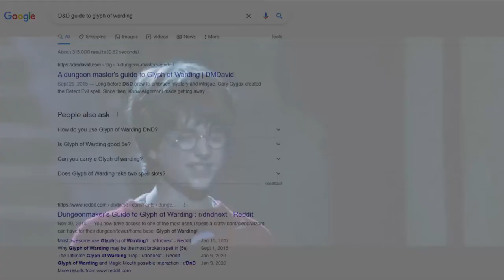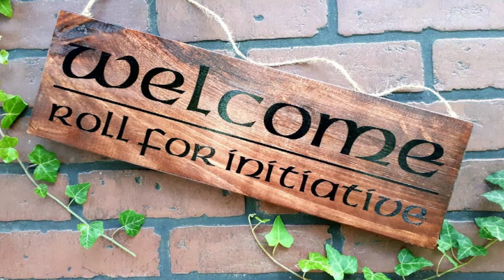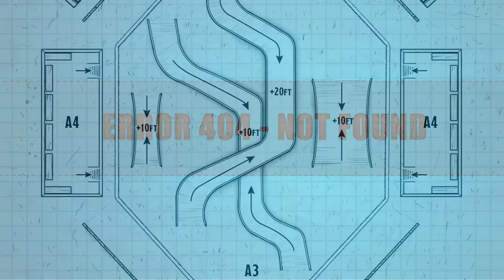Strixhaven Needs to See Me After Class - D&D Expertise Episode 4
Strixhaven: a Curriculum of Chaos is a solid start but needs a lot of work to make a good game out of what's given. Social considerations are a plus, but the adventure they offer is mediocre as written.

Music is "Triumph" by Ketsa, courtesy of Freemusicarchive.org